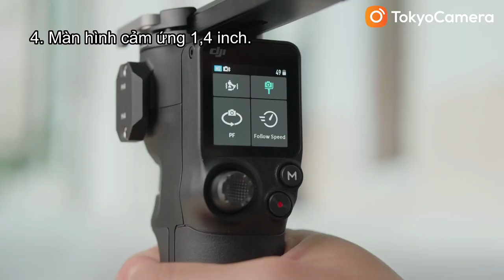Đánh giá nhanh gimbal DJI RS3 Mini | Tokyo Camera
➥ Phụ kiện dành cho tất cả các thiết bị bạn mong muốn:
TOKYO CAMERA ĐÀ NẴNG Địa chỉ: 66 Nguyễn Văn Linh, Q. Hải Châu, TP. Đà Nẵng
TOKYO CAMERA SÀI GÒN Địa chỉ: 520 Lý Thái Tổ, P. 10, Q. 10, TP. HCM